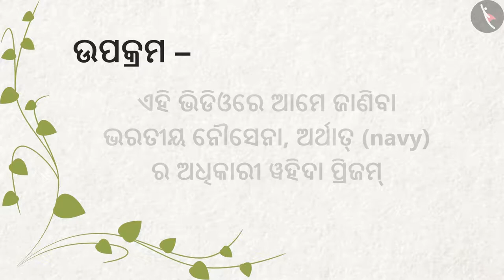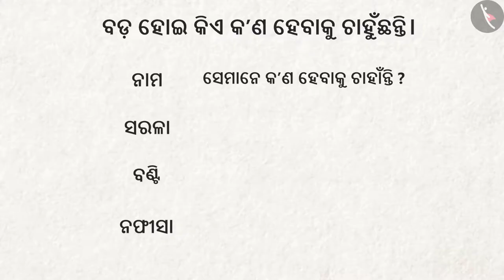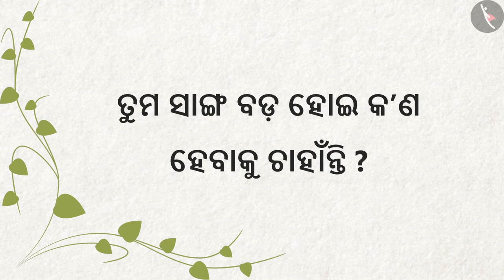ଡିଫେନ୍ସ ଅଫିସର : ବହିଦା | Part1/1 | Defence Officer: Wahida | Odia | Class 4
कक्षा 4 | NCERT | ଡିଫେନ୍ସ ଅଫିସର : ବହିଦା | Part1/1 | Defence Officer: Wahida | Odia | Class 4 | ଆମ ଚାରିପାଖରେ ଲୋକ

Class 4 | NCERT | Defence Officer: Wahida |  | People Around us

In this video, we will study about Defence Officer: Wahida.